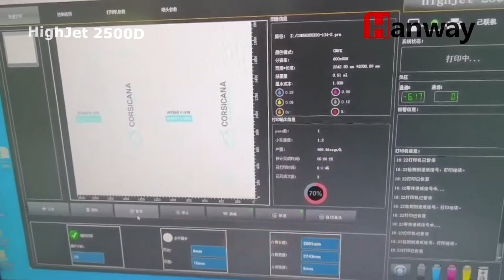Apolo - Produção da nova HighJet 2500D na fábrica do cliente 📞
Produção da nova HighJet 2500D na fábrica do cliente

Impressora Digital para CAIXAS DE PAPELÃO Sob Demanda! A Highjet 2500D está redefinindo o valor das embalagens:

📦 Qualidade Fotográfica em Alta Velocidade!
📦 Produtividade de até 800 m²/h
📦 Multifuncional de alto desempenho
📦 Excelente custo para pequenas encomendas
📦 Impressão de Dados Variáveis - Códigos de Barras - QR Code
📦 CMYK com 8 cabeças de impressão
📦 Ideal para Papel Kraft, Branco e Papelão Revestido

A HighJet 2500D é um novo sistema de impressão digital industrial para papelão corrugado. Imprime com resolução de 1.800 dpi em cores, e oferece tintas à base de água Ecológicas que não agridem ao meio ambiente.

A digital Highjet 2500D elimina processos tradicionais como fabricação de chapas, preparações e mistura de tinta, gerando grande economia de tempo, mão de obra, chapas, tinta e custos de armazenamento associados. Com a troca rápida automática e o registro inteligente de cores, leva dois minutos ou menos para preparar o equipamento com uma nova configuração de trabalho. A impressão sob demanda, sem desperdício de tinta, baixo consumo e facilidade de uso são alguns dos benefícios da HighJet 2500D. Possui funcionalidades poderosas de gerenciamento de pedidos, onde de forma rápida, os trabalhos de impressão podem ser armazenados e recuperados automaticamente.

🔶 Oferece há 34 ANOS soluções para as indústrias:
 ◾ Gráficas  ◾ Flexográficas  ◾ Embalagens